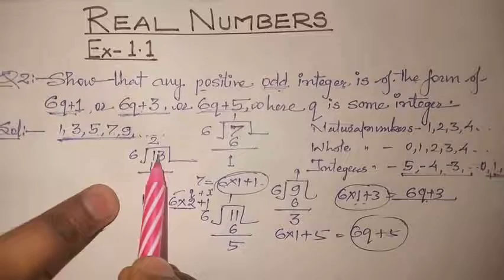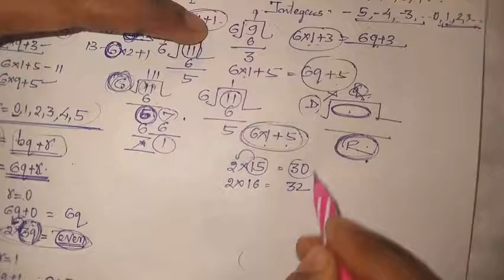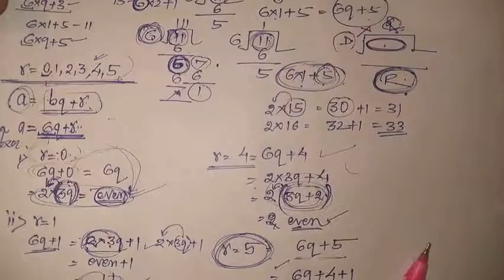Real Numbers,Class -10,Ch-1,Ex-1.1,Q-2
Real Numbers,Class -10,Ch-1,Ex-1.1,Q-2 , NCERT